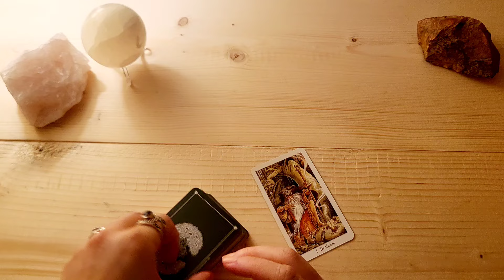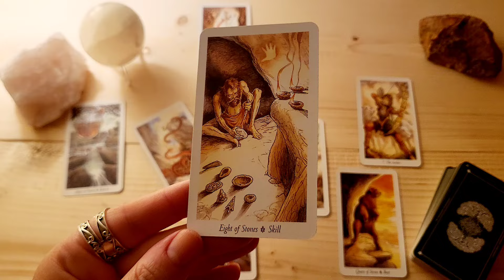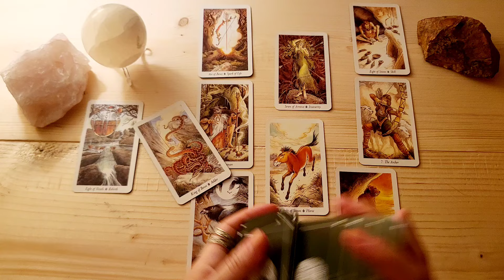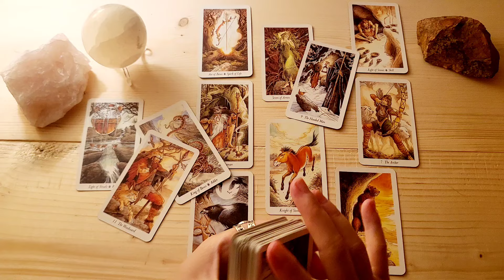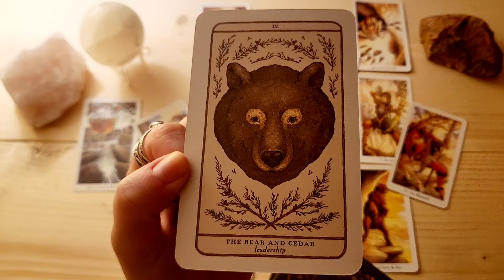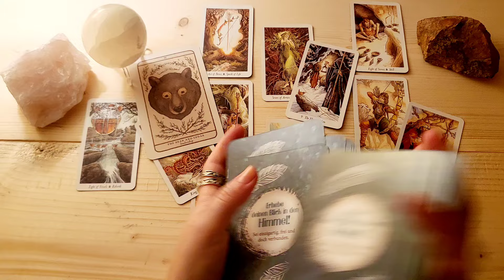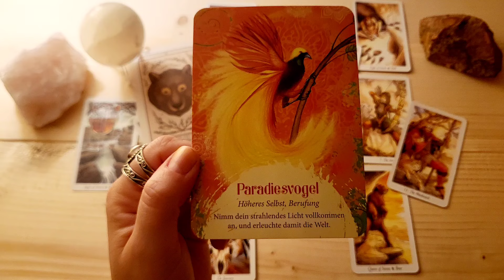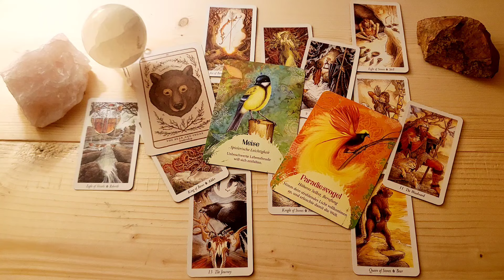KREBS 1.9. - 15.9.24♋️Du machst das super! Biete Zweifeln keinen Raum!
⭐️Herzlich Willkommen lieber Krebs⭐️

Dies ist dein Orakel für die erste Hälfte im September.
(Für Sternzeichen, Aszendenten oder Mondzeichen Krebs)

Zauberhafte Grüße
✨Sarah✨

🎀Für alle die, die meinen kostenlosen Videos Wertschätzung entgegenbringen möchten: ⬇️

🎁 Hier der Link zu meiner Amazon-Wunschliste:

💜Vielen Dank!💜

✨✨VERWENDETE KARTEN✨✨

Woodland Wardens Oracle, Jessica Roux, Andrews McMeel Publishing
Das Orakel der Vögel, Schirner Verlag, Jeanne Ruland, Petra Kühne
The Wildwood Tarot, Mark Ryan, John Matthews, Will Worthington, Eddison Books Ltd

Impressum:
Sarah‘s Magic Way of Life
Sarah Gocht